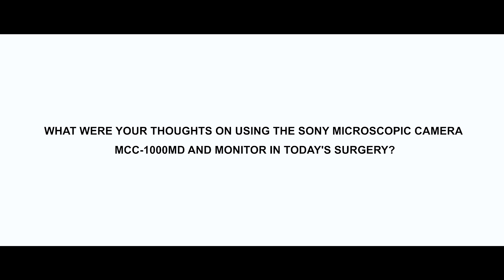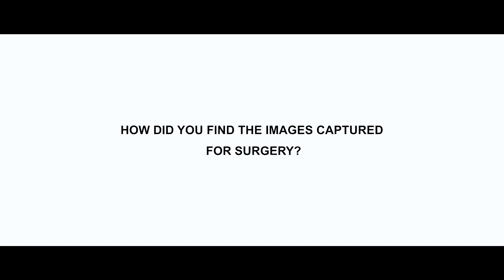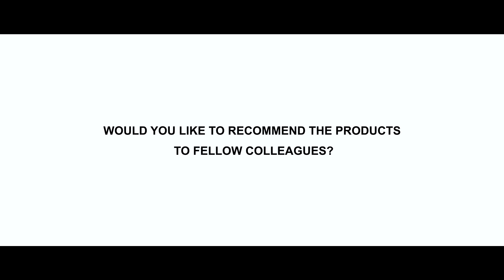Using the MCC-1000MD HD video camera in surgery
Dr. Abhay R. Vasavada shares his experience using Sony latest microscopic camera, the MCC-1000MD and how high-quality images produced by the camera are not only helping him improve his techniques but also allowing him to utilize the content for training and review purposes. He is a world-renowned ophthalmologist and the founder of Raghudeep Eye Hospital, Ahmedabad, India.  He is the first Indian and only the second Asian to be awarded the Binkhorst Medal Lecture by the American Society of Cataract & Refractive Surgeons (ASCRS) in 2011. His credits include more than 190 publications in peer reviewed national & international journals.